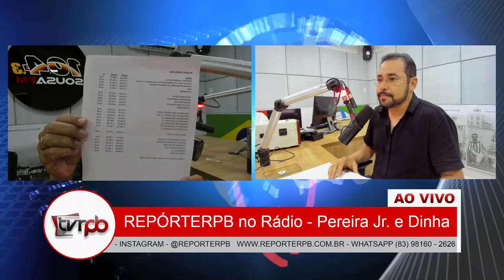Vereador Eugênio Rodrigues explica lei que beneficia os servidores de Sousa em 15% de aumento